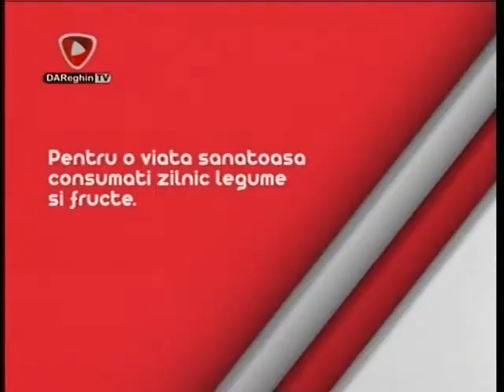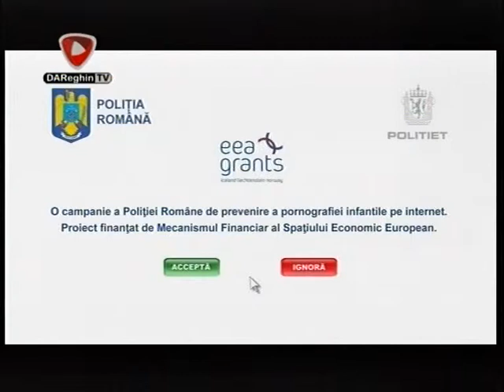STOP LUPTEI DE CASA (2014 11 05)